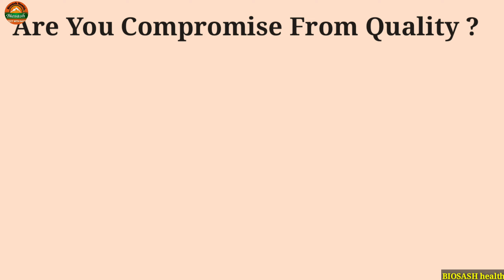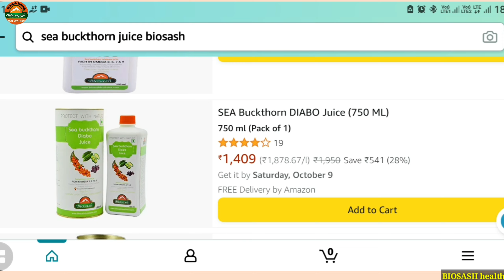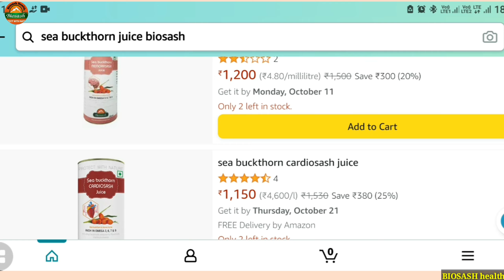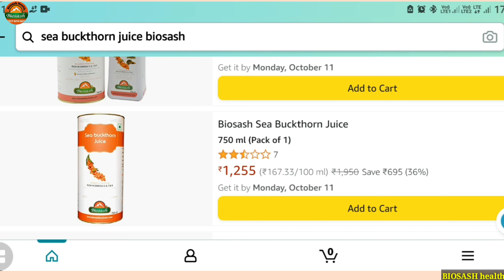जानिए क्यों नहीं Buy करने चाहिए Biosash Sea bckthorn के Product Online | पूरा सच जानिए Proof के साथ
Hlo Frinds Welcome to My You Tube channel Biosash health .In This Channel i Give You full information regarding Health with Seabuckthorn ...

   What is Seabuckthorn..?
Seabuckthorn में संतरे से 12 गुना ज्यादा विटामिन C और गाजर से 3 गुना ज्यादा विटामिन A पाया जाता है ,और सभी फलो से ज्यादा विटामिन E पाया जाता है , इसी के साथ Seabuckthorn सभी B Complex का भंडार है ,और साथ मे प्रोटीन का भी Source है , इसी के साथ इसमे 190 से अधिक Nutrations भी पाये जाते है । Seabuckthorn में Rare ओमेगा 3,6,7,9 पाया जाता है

With Seabuckthorn Everyone Can Manage their health in  Busy Schedules..

Don't compromise with health ...

If You Have Any Query Regarding , Uses Of Products , Price of Product , Delivery of Product, Order of Products , Etc .

tags.
Don't buy biosash product on Amazon, Biosash product online order,Biosash fake product,
seabuckthorn fake product, biosash fake  product, Seabuckthorn product online na kharide,
सभी बीमारी का इलाज है seabuckthororn सीबकथोर्न के फायदे,
immunity booster product in biosash,
Is Seabukthorn Juice Costly ? || Seabuckthorn Juices Price || क्या Seabuckthorn Juice महंगे है ||

 biosash seabuckthorn diabo juice , combo of diabetes , diabo juice, diabosash capsules , panch tulsi drop,biosash health
Biosash seabuckthorn with turmeric oil Full information|

so plz support me for growing  this channel , keep love and keep support

Audio Credit to Original Owner .